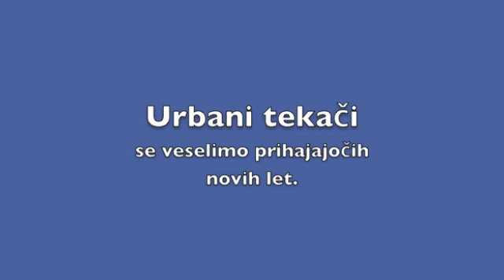Tekaško novo leto 2013 Krk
Urbani tekači, tekaški tabor, tekaško novo leto